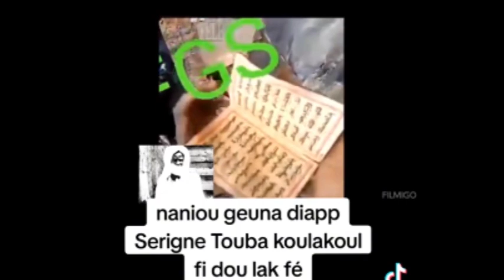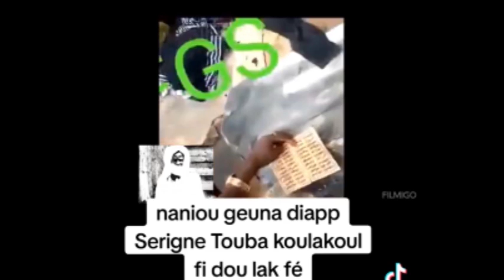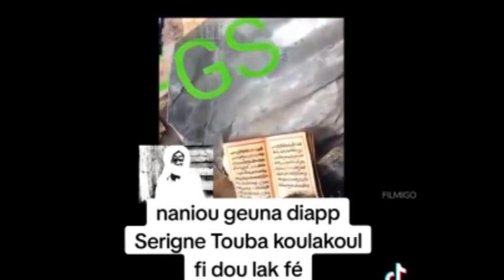Ndiakhasly = Koktelbi / 22